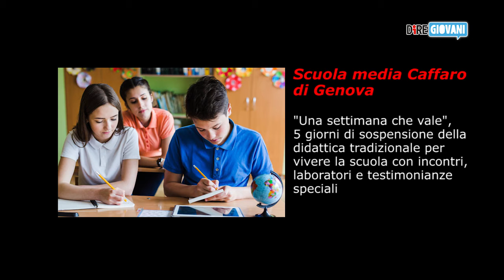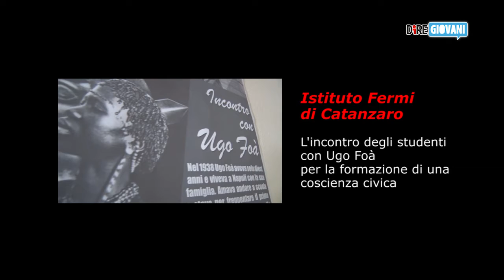TG Scuola - Edizione del 15 febbraio 2019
Da Acilia parte il viaggio della Consulta
Maxxi art work arriva a L'Aquila
Caivano, Bussetti in visita all'istituto Morano
I luoghi d'Europa spiegati ai ragazzi